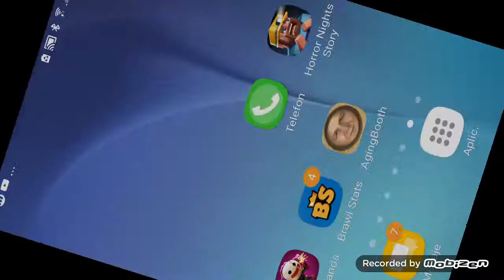Ma joc un joculet ca fornite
Sa facem 2 milioane de abonati si like tot